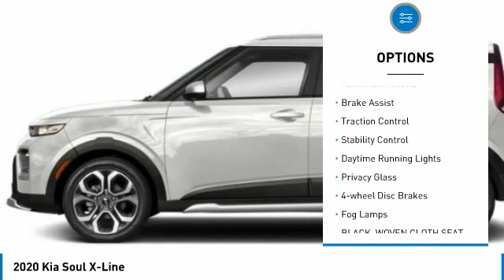2020 Kia Soul Inver Grove Heights,St Paul,Minneapolis PL51687A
2020 Kia Soul X-Line

You'll love this 2020 Kia Soul. This is a hatchback you'll want to take home. Call and get in touch with Luther Nissan Kia of Inver Grove directly, and be the first to open the hatchback door today!